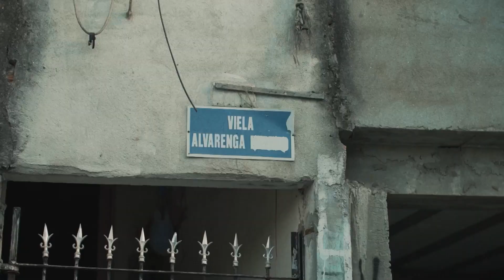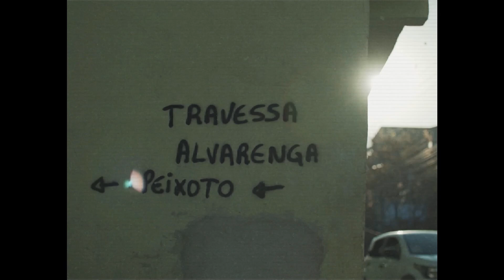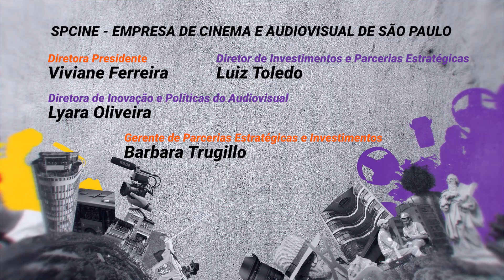Meu Olhar apresenta "Sangue Escorre, Chuva Leva", de Theo Sales Costa Carvalho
Sinopse: Filho da capoeira, Kunde cria um som que reinventa as músicas de seu pai, Mestre Busca Longe. Passado, presente e futuro se conectam em uma arte ancestral de luta e resistência.

Este curta-metragem faz parte da Mostra Competitiva do projeto “Meu Olhar – Filmes curtos feitos pela Juventude Periférica de São Paulo”, iniciativa da Organização dos Estados Iberoamericanos (OEI), da Fundação Roberto Marinho (FRM) e da Empresa de Cinema e Audiovisual de São Paulo S.A (Spcine).